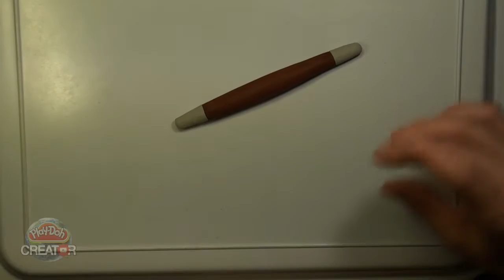How to make Play-doh Paintbrush - Playdoh video tutorial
Let's watchHow to make Play-doh Paintbrush - Playdoh video tutorial! Enjoy!

Watch video till the end and you will learn create cartoon heroes toys with Play doh. Surprise your family! Start to create amazing Play doh toys right now!
It isn't difficult for you, but it helps us to develop channel for making children happy!